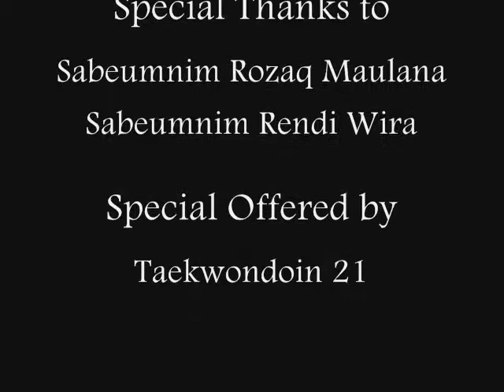Pertunjukan Ekstrim Tae Kwon Do SMAN 21 Surabaya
Demonstrasi Ekstra Kurikuler Tae Kwon Do SMAN 21 Surabaya pada penyelenggaraan Masa Orientasi Siswa Tahun 2011